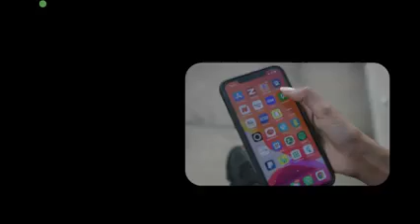Urur Siyaasadeedka KAAH oo Hargaysa lagaga dhawaaqay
Siyaasiyiin iyo aqoon yahan ayaa ka soo qayb galay